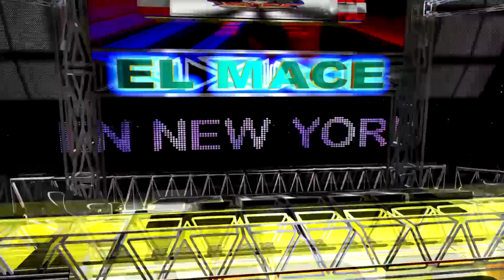LOS TOROS DE SAN PEDRO 2018 LIMPIA ECUADOR Y SU MUSICA Y DISCOS EL MACE